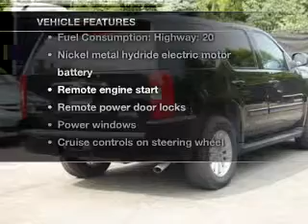2009 Chevrolet Tahoe - Paramus NJ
Year: 2009
Make: Chevrolet
Model: Tahoe
Trim: Hybrid
Engine: Hybrid
Transmission: Automatic
Color: Black
Mileage: 34820
Address:
405 New Jersey 17